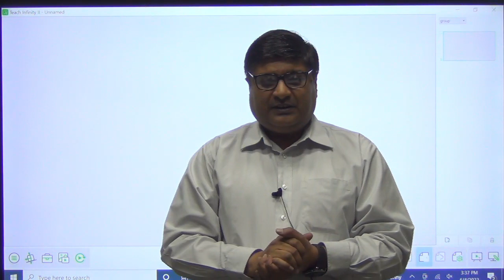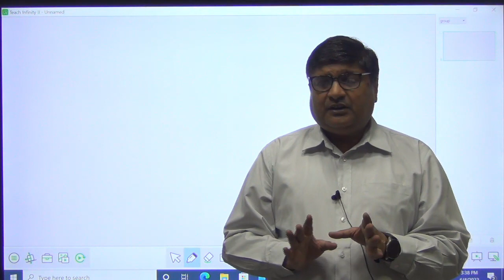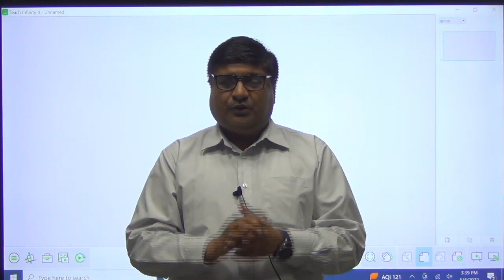UPSC EXAM 2022 I BEST OF LUCK TO UPSC ASPIRANTS FOR YOU PRELIMS EXAM I BY BANSAL SIR